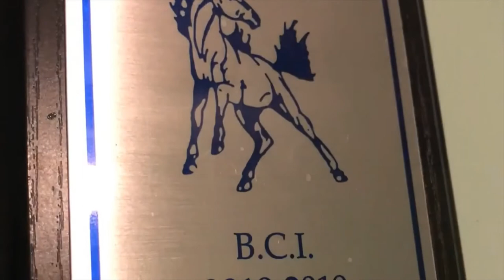Nikina Bear-Lowen Highlight video